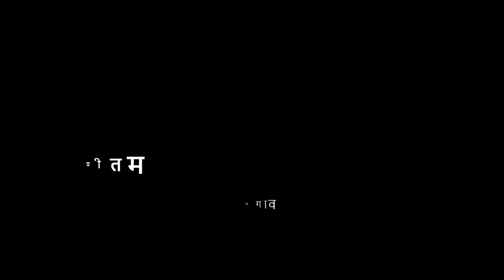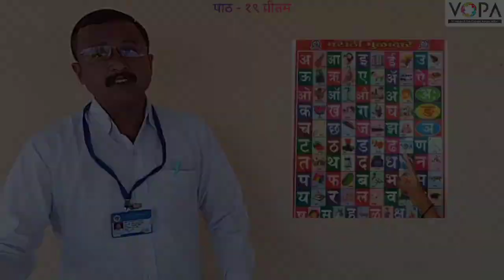९वी । मराठी । पाठ क्र. १९ । प्रीतम । V2 | VSchool